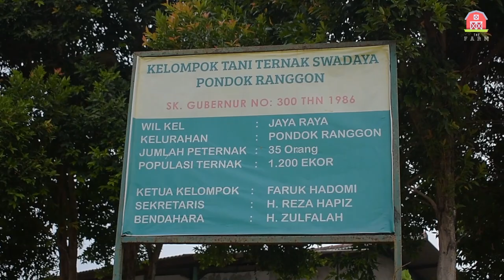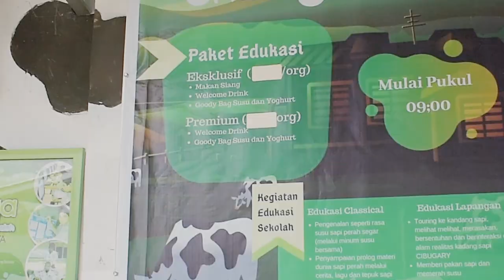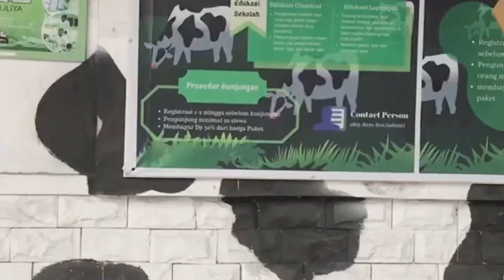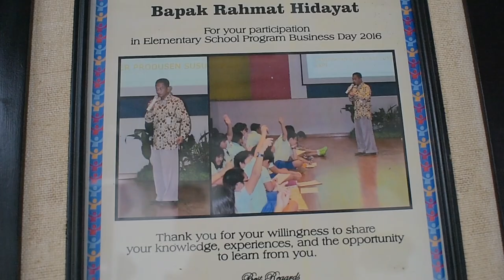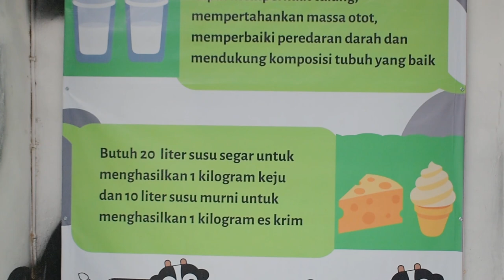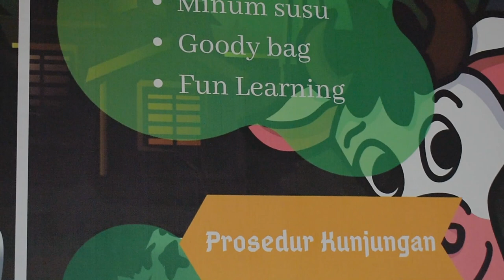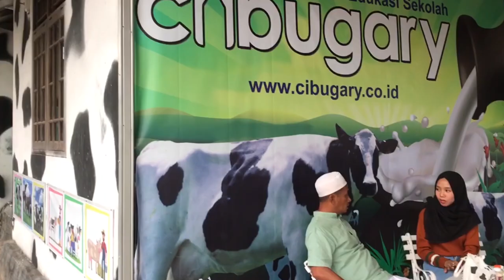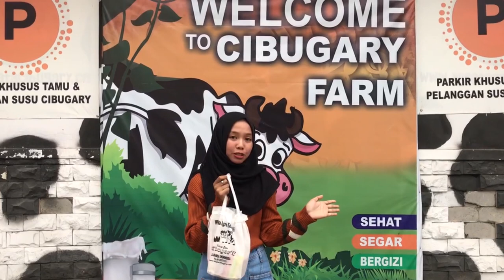Main ke Cibugary Farm